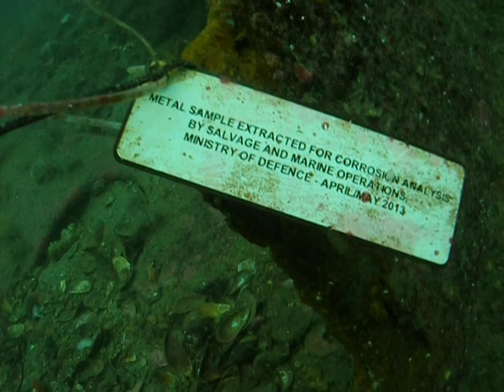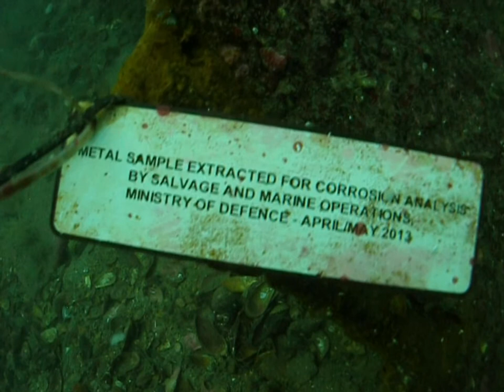Badlads Diving Karlsruhe Scapa 2014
Badlads Jolly to Scapa Diving Karlsruhe